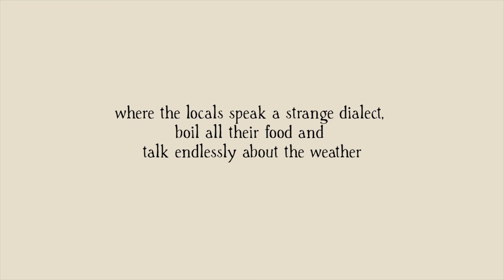Instructions for American Servicemen in Britain at 59E59 Theaters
Fol Espoir, in association with Jermyn Street Theatre and The Real MacGuffins, presents

INSTRUCTIONS FOR AMERICAN SERVICEMEN IN BRITAIN

It's 1942, and a horde of Yankee servicemen have just arrived in England where the locals speak a strange dialect, boil all their food, and talk endlessly about the weather.

"Induces a helpless laughter that almost incapacitates the audience... an unforgettable experience." - The Stage